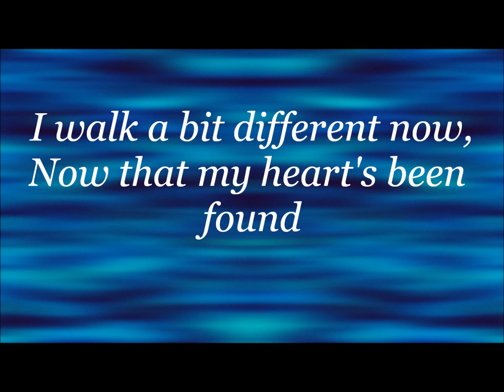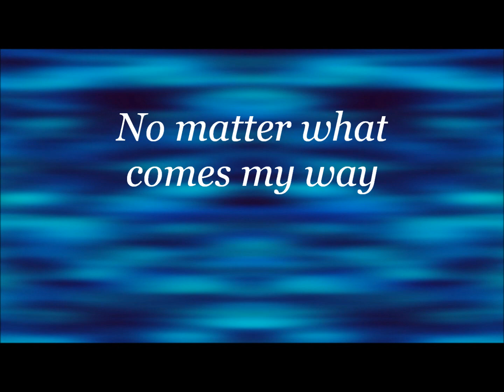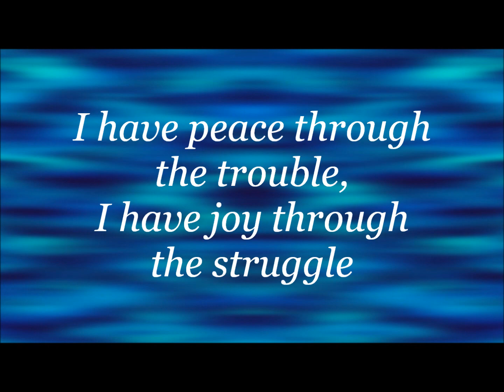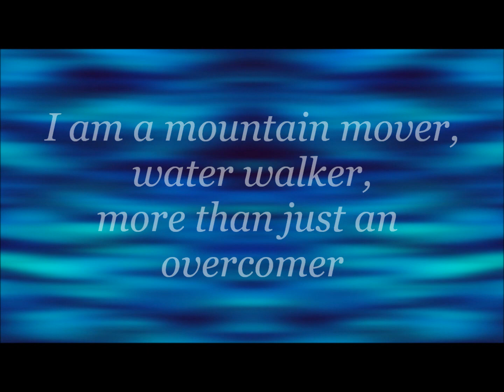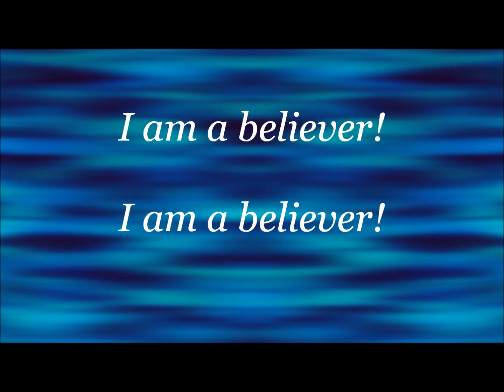Rhett Walker - Believer (w/lyrics)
To God the Glory!